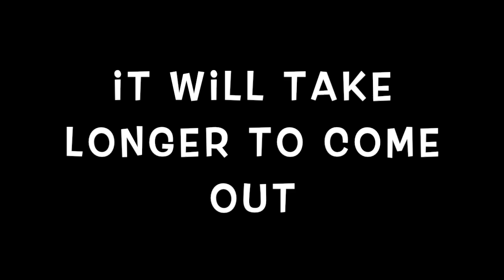Super Smash Brothers Brawl Era Characters Highlights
Meta Knight - Wolf
Characters from Super Smash Brothers Brawl
Smash 4 characters highlights will take longer to come out as they aren't finished yet but I'm still planning to make it!
GOODBYE!